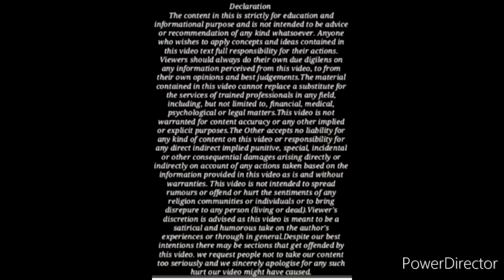Maintenance order होने के बाद भी नहीं देना होगा मेंटेनेंस ! आ गया ये नया तरीका | 125 CrPC | D V